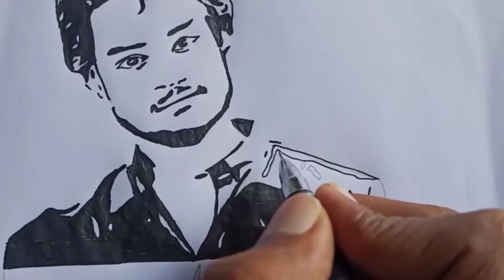Software DevLOVEper Shanmukh Jaswanth art||Ravi Teja Govindu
Hello!
Pls watch this till the end!

Artist Ravi Teja
 illustration arts, Calligraphy names, pencil arts